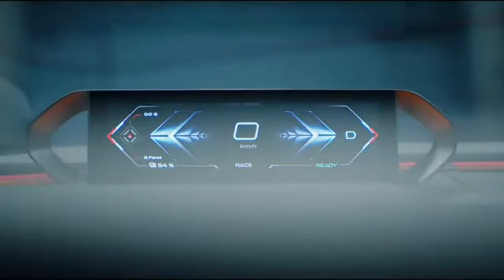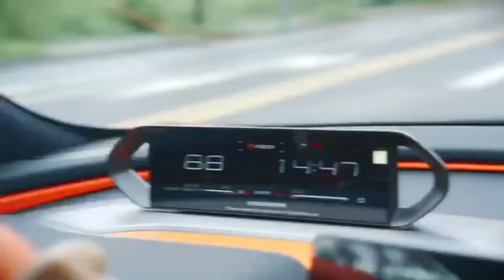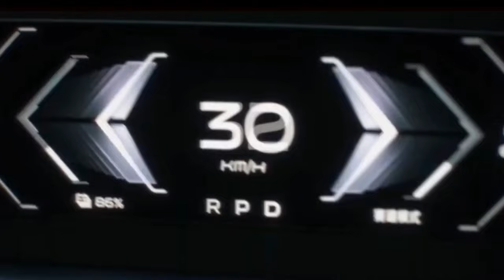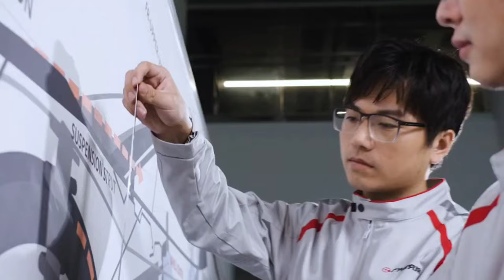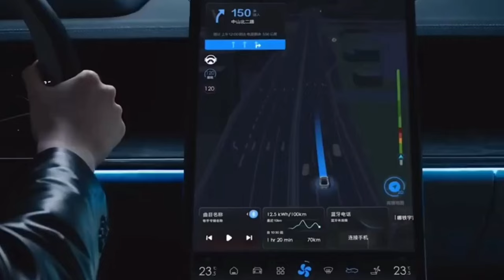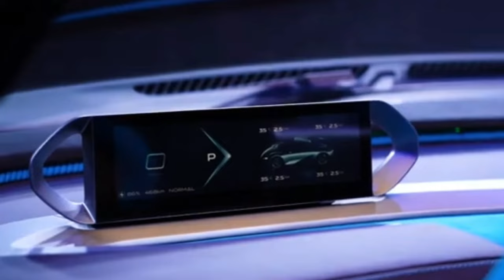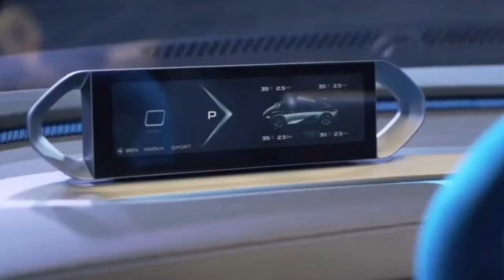This Chinese Car Is Ready To Take On The Tesla Roadster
In a world where electric cars challenge speed limits and redefine technology, whispers of revolution echo. Meet the GAC Aion Hyper SSR, a hypercar shattering perceptions and redefining electric power. With a mind-bending 0-100 km/h time of just 1.9 seconds, it leaves the Tesla Roadster in the dust. Tri-motor setup delivering over 900 kW and 12,000 Nm of torque propels it forward with the force of 1.7 Gs. But it's not just about speed; it's a masterpiece of design and technology, featuring SiC chips and a 900V platform. The future is here, and it's electrifying!